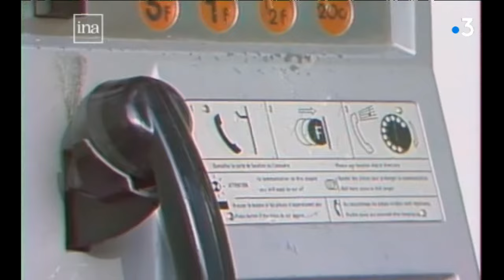Toulouse : le procès Cardon se déroule en l'absence de l'accusé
Ennemi public dans les années 80, Lionel Cardon doit être jugé à Toulouse où il est accusé de prise d'otages commis à Muret en 2015. En grève de la faim, il ne s'est pas présenté devant ses juges qui ont décidé, pourtant, le maintien du procès.Retrouvez-nous sur :